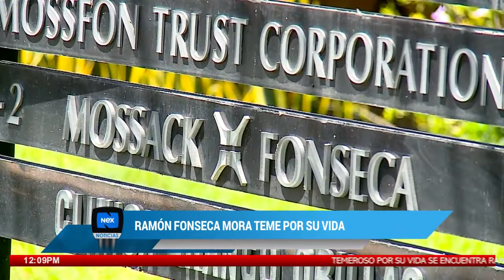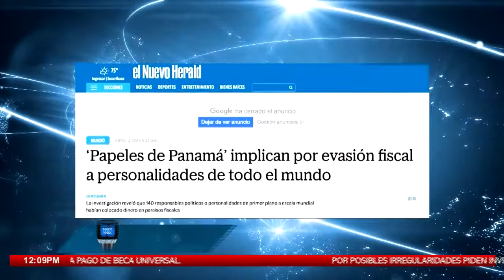Surgen reacciones sobre tuit de Fonseca Mora donde denuncia a Varela